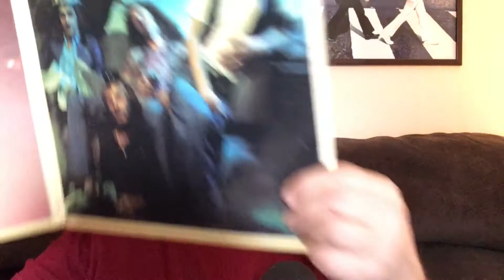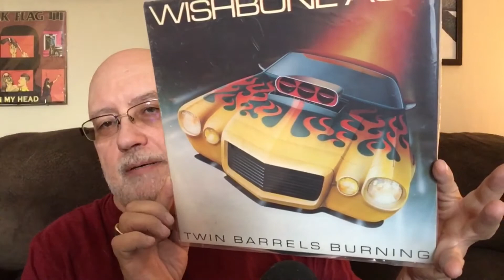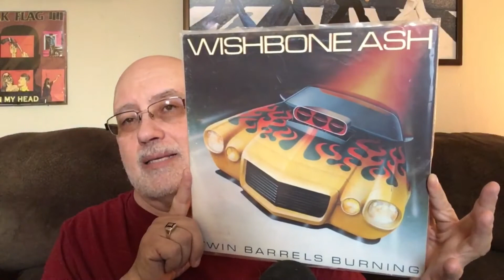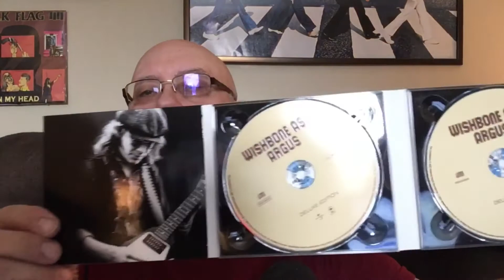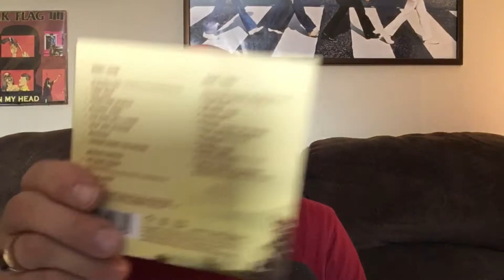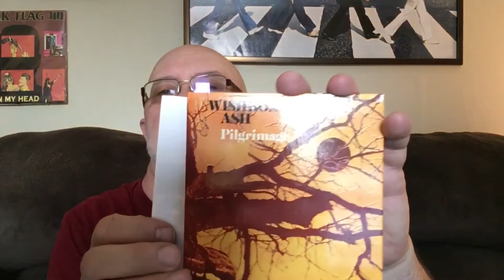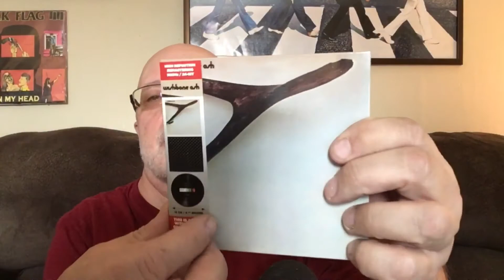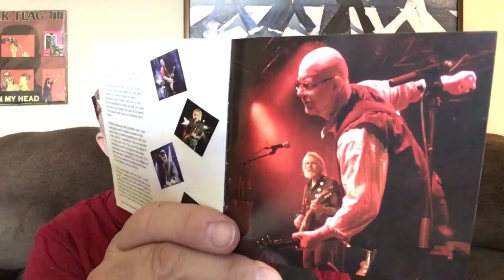Vinyl Community Robert’s On My Turntable’s VCLT Review Wishbone Ash ‘Live Dates’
The awesome 70's hard rock band and some great VCLT from the equally great Aaron Mutha Alamare